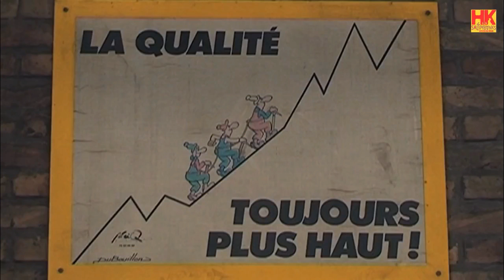MA PAROLE .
Description